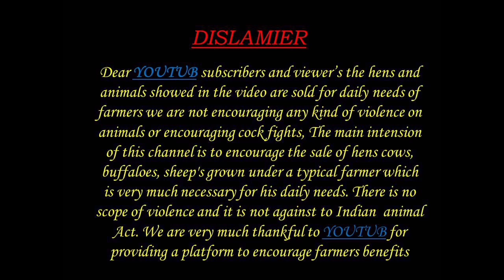SHEEP KIDS AND BIGGEST RAMS AVILABLE 90523 32814,98487 16964